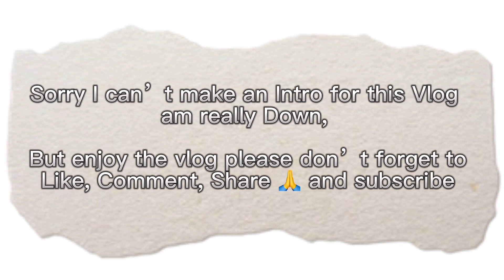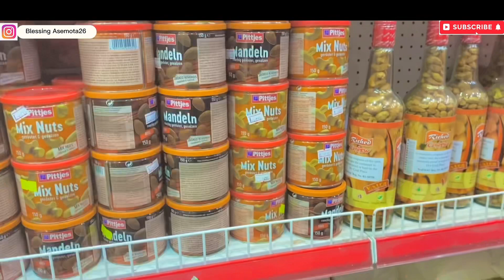MARKET VLOG + HOW TO MAKE CARROT 🥕 OIL + SMOOTHIE + SUPERMARKET SHOPPING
Watch  this